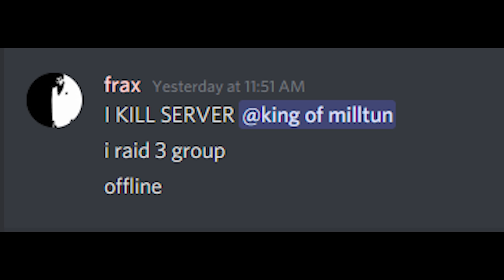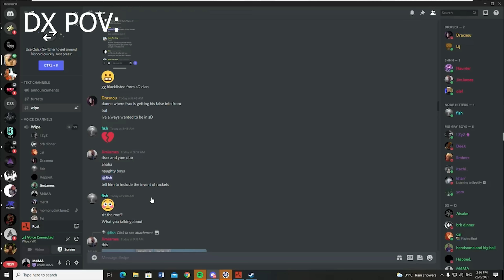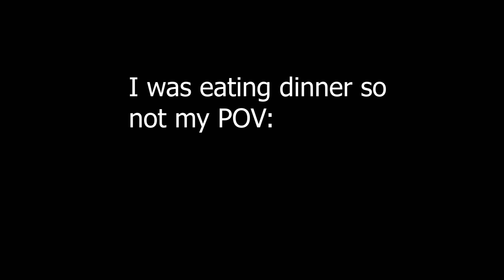GOING DEEP ON TOXIC OFFLINING ZERG FOR 250 ROCKETS AND CAUSING 2 DIFFERENT EARTHQUAKES IN RUST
Willjbm's video will highly recommend watching it if you want to see more ghosting content